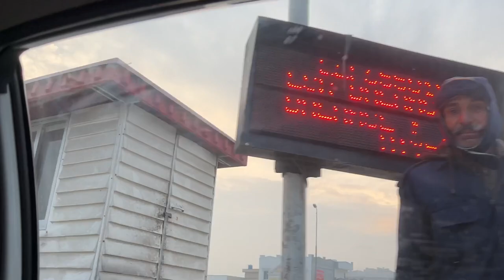EIFFEL TOWER LAHORE 2023|Travel Vlog Part 3